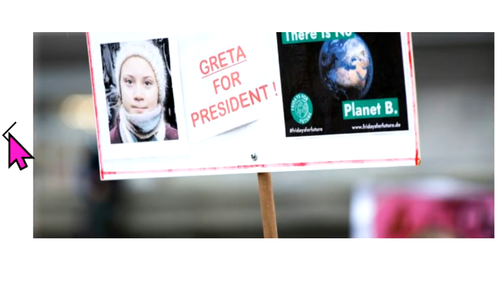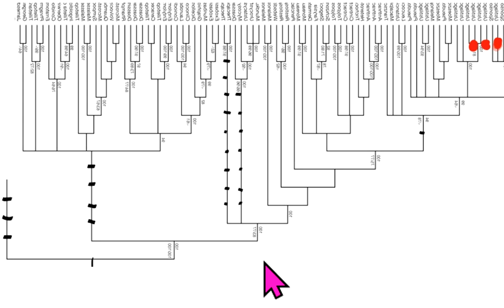Robert Franz hat Recht ! Big Pharma, die Weltrettung und Weltheilung und das Thema Nahrungsergänzung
Quelle 538 Irrwege Sahra Wagenknecht Fridays For Future GWÖ ÖDP Greta Thunberg Hans-Werner Sinn ZEGG Attila Hildmann Xavier Naidoo KenFM NDS NachDenkSeiten Degrowth Die Wirtschaftsweisen Sachverständigenrat ifo Institut Gemeinwohl-Ökonomie Luisa Neubauer Niko Paech Extinction Rebellion Scientists For Future Kevin Kühnert Carla Reemtsma Postwachstum Ökologisch-Demokratische Partei Bhutan Bruttonationalglück Bürgerliche Revolution Atlas Initiative . - Permakultur Cradle2Cradle Tamera Bonobo-Kommunismus

Greta Thunberg Fridays for Future Markus Krall Christian Felber Gemeinwohl-Ökonomie GWÖ ÖDP Hans-Werner Sinn ifo Institut Ökologisch-Demokratische Partei Gradido Cradle2Cradle Permakultur Bhutan Bruttonationalglück Sahra Wagenknecht Niko Paech Kevin Kühnert Rainer Mausfeld Luisa Neubauer Carla Reemtsma Postwachstums-Ökonomie Degrowth Bonobo-Kommunismus Andreas Michalsen Max Otte hans-georg maaßen WerteUnion ulrike herrmann Atlas Initiative Dr. med. Rüdiger Dahlke Scientists for Future KenFM Jörg Spitz Karl J. Probst Bürgerliche Revolution Ernst Wolff Corona Covid 19 Prof. Dr. Christian Kreiß Die Wirtschaftsweisen ( Sachverständigenrat ) Prof. Dr. Heiner Flassbeck Prof. Norbert Bolz

MfG

Kostenlose Telefon-Konferenzen weltweit:
8-stelliger beliebiger Einmal-Zugangs-Code